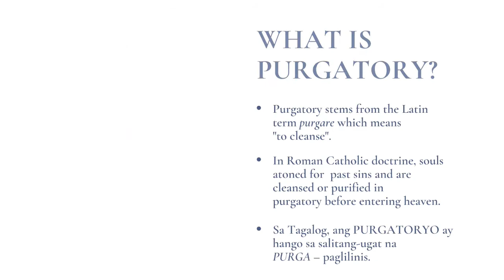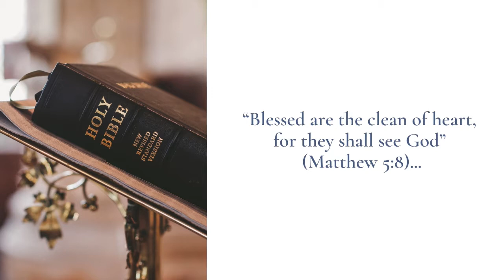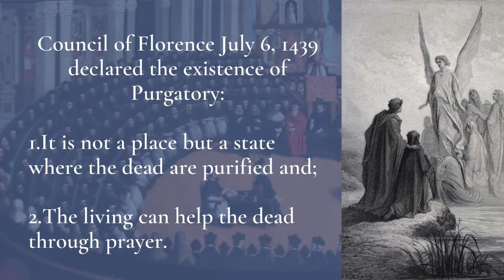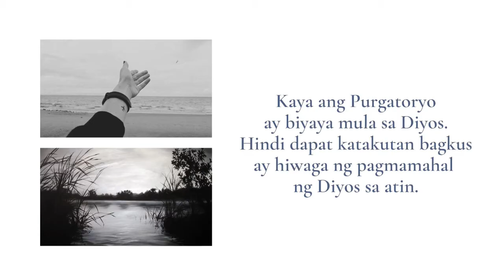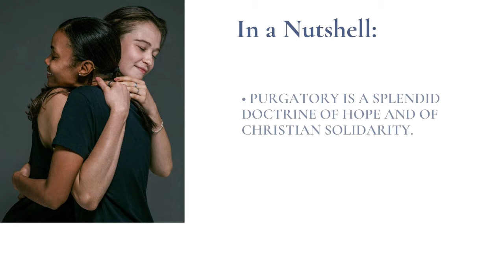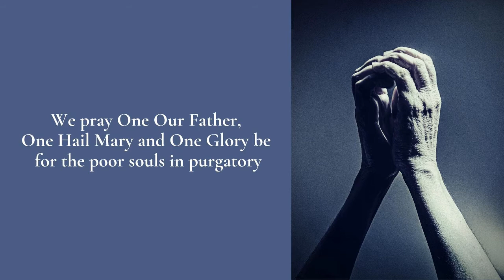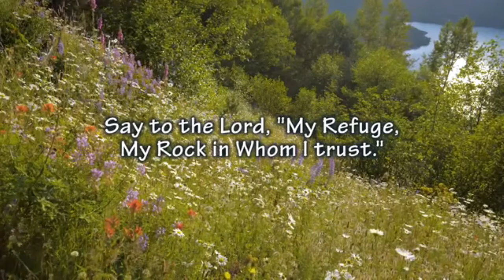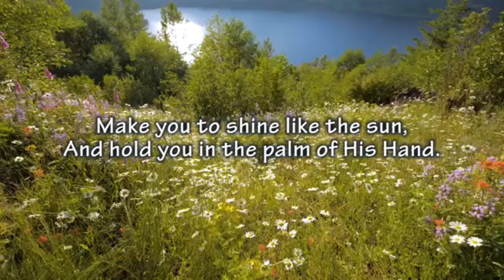"Purgatory" by Bishop Mylo Hubert Vergara of Pasig.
Last Things First is a series of reflections by bishops on the "Last Things" of life - death, judgment, (purgatory), heaven and hell.